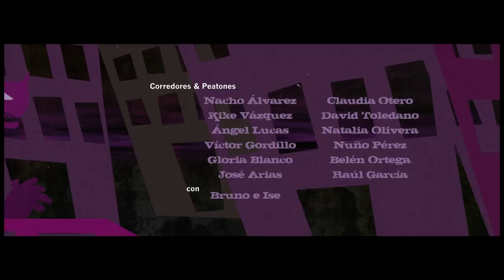Daemon Inside - Sorry Mamma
"Daemon Inside" de Sorry Mamma. Video Oficial.

"With A Daemon Inside
I Fight Till The Day I Die
I'm Praying Looking For Some
Good Vibrations
I Know That I Can Run
Believe Me Just This Time"

Dirección: Mario Ruiz & Diego Arambillet
Producción: Marta Andrés
Operador de Cámara: Álvaro B. De Quirós
Maquillaje: Natalia Barrios

Corredores & Peatones:
Nacho Álvarez
Kike Vázquez
Ángel Lucas
Víctor Gordillo
Gloria Blanco
José Arias
Claudia Otero
David Toledano
Natalia Olivera
Nuño Pérez
Belén Ortega
Raúl García
con Bruno e Ise

Equipo Técnico Playback:
J.L. Ajenjo s.l.
José Ajenjo
Sergio Chaparro
Enrique González
Pedro Salvador
Enrique Rivero

Soporte:
Bar-Cafetería Pavón
Santi Garvi
Alejandro Santiago
Olga Reviejo
Álvaro
Carlos Saurón
Kurrintxi
Arantxa Alviz
Bakkali

Sorry Mamma son:
Piluca Calero
Goar Iñurrieta
Cristina Otero
Tachín